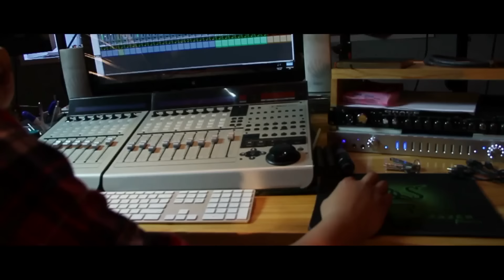Gee - Munkh ft. Duna